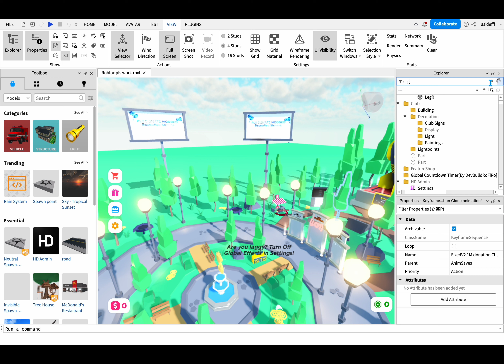How to fix Smite donation in Pls donate modded [ Roblox Studio]